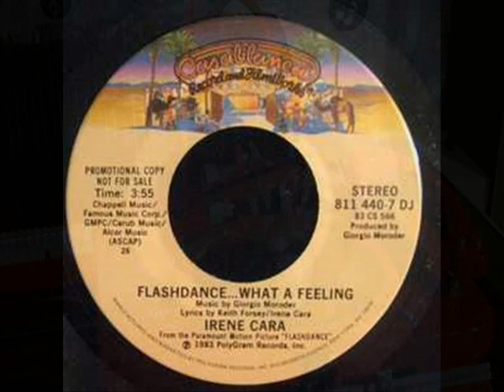FLASHDANCE WHAT THE FEELING LINE DANCE 2024 IRENE CARA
IRENE CARA 1983